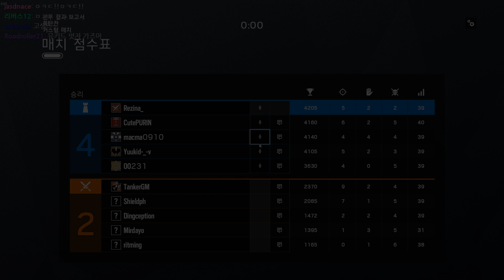[결승전] 트위치 라이벌즈...긴 여정의 끝, 4판중 3번의 MVP | 레인보우식스 시즈,레식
텍스쳐:중간
LOD품질:울트라
그림자:중간
그외:낮음,끄기

관련 검색어: 레식,레인보우식스 시즈, 렌보식, 레보식, 레지나, 레식 공략,레식 전략,레식 랭크,랭겜,랭크,캐주얼,윈드 바스티온,레식 신오퍼,레식 신캐, 레식 맵,레인보우식스,레식시즈,레식 하이라이트,레식 영상,레인보우식스 공략,레인보우식스시즈,레인보우식스 시즈 랭크,레인보우식스 시즈 공략,사운드플레이,레식 사플,레인보우식스 사플,레식 설정,레인보우식스 시즈 설정,레식 유튜브,레인보우식스 맵,r6s,rainbow six siege,r6s tip,r6s tactic,rainbowsix,regina,regina r6s,Rezina,R6 Rezina